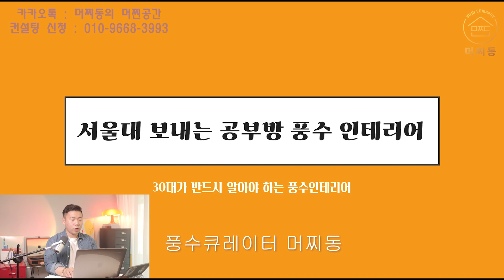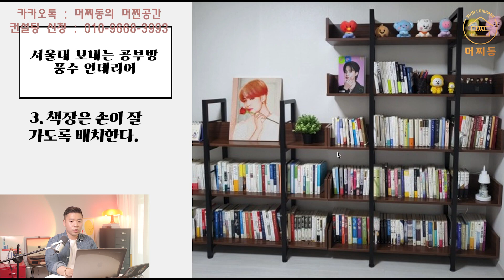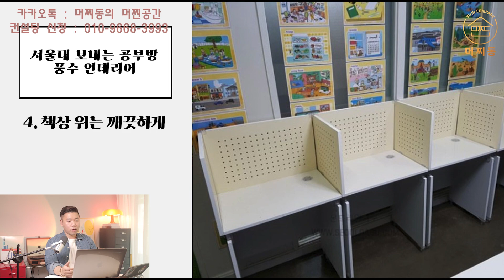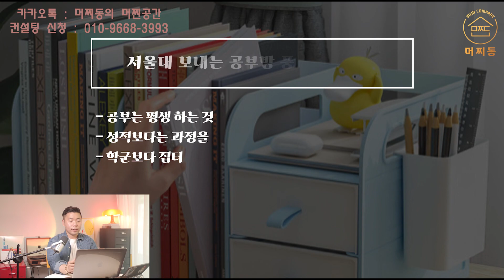E4. 학업운, 합격운🧧 급상승하는 방 꾸미기 📚 / 풍수인테리어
당신의 소중한 시간을 통해서 영상을 봐주시는 것을 알고 있기 때문에, 더욱 더 좋은 컨텐츠를 만들도록 노력하고 있습니다. 언제나 감사드려요.

저의 이야기를 조금 더 알고 싶고, 제대로 풍수에 대해서 생각을 해보고 싶으신 분.
이 세상을 살아가는 지혜를 알아가고 싶으신 분.
그리고 진정으로 100억 이상의 부자가 되고 싶으신 분.

그런 분들은, 저의 책을 구매해서 보셔도 좋습니다.

"부의풍수 - 100억을 가져다주는 인생" 책 구매링크

머찐공간에서는, 전문적인 풍수 진단을 통해서 당신이 겪게 될 시행착오를 줄여나갈 수 있도록 노력하고 있어요. 물론 내 인생의 주인공은 나 자신이어야 합니다.
하지만, 주변의 도움을 받을 줄 아는 것도 지혜입니다. 머찐공간이 도와드릴 부분이 몇 가지는 있습니다. 그러니, 현재 살고 있는 집에서 어떤 문제가 있거나, 새로운 곳으로 가고자 하실 때 제가 도움이 될 수 있어요.

머찌동 약력
💡머찌동컴퍼니 대표 / 풍수부동산컨설팅
💡동국대A.P.P최고위과정 특강, 용산 아이파크, 대전 구즉도서관 외 강연 다수

🟡 카카오톡 : 머찌동의 머찐공간